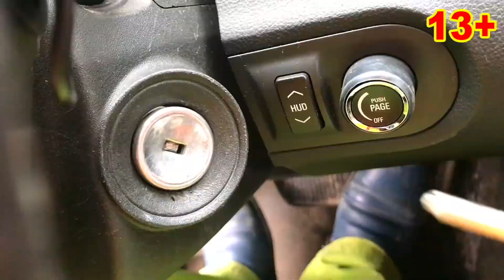Mr. Joe & Older Mr. Joe on Chevy Camaro CONTROL Construction of HOUSE in TRUNK 13+